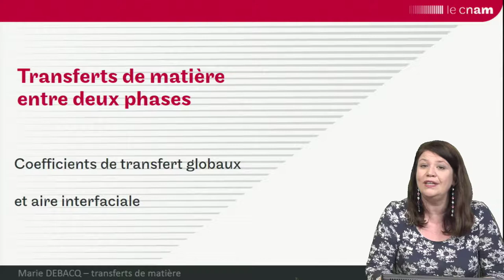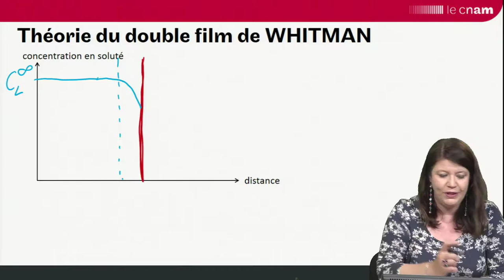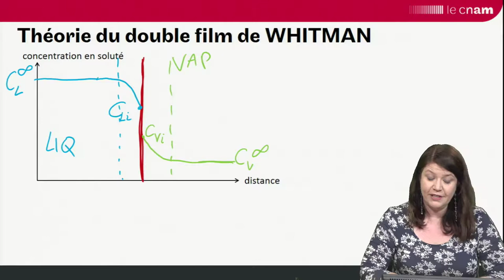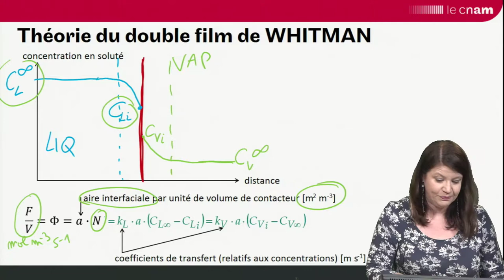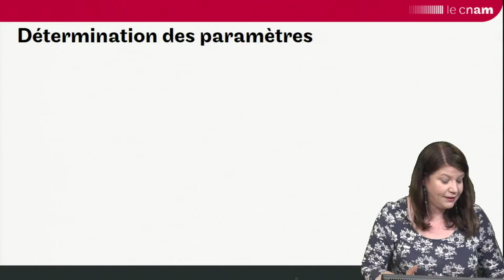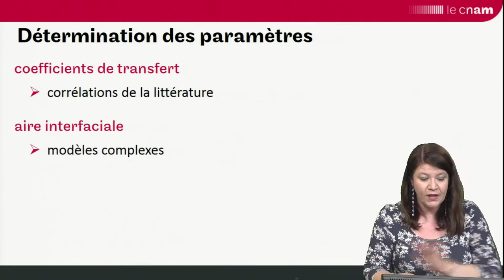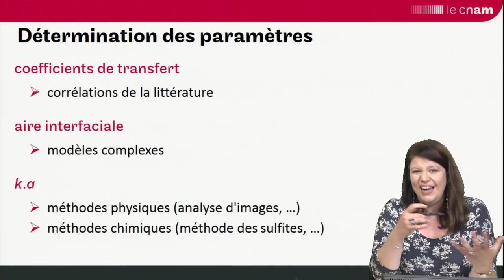Transferts de matière : coefficients de transfert globaux et aire interfaciale